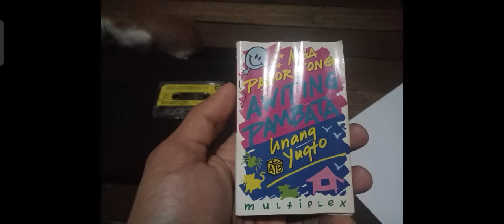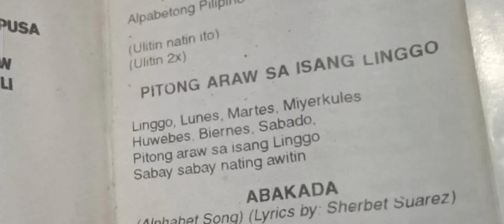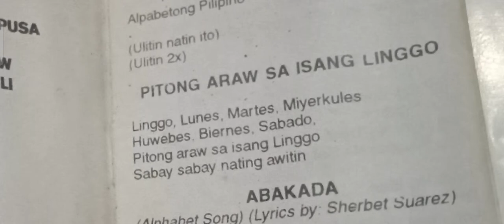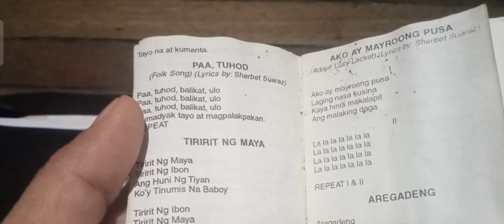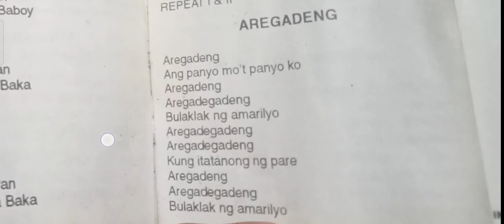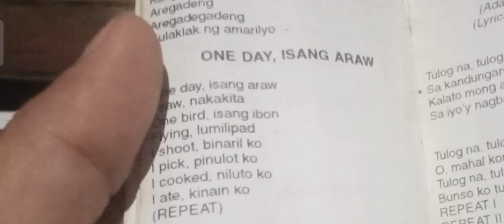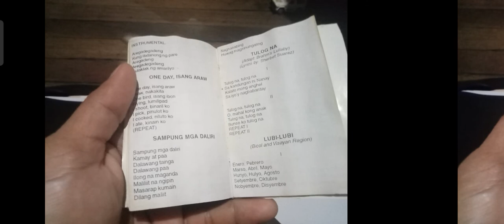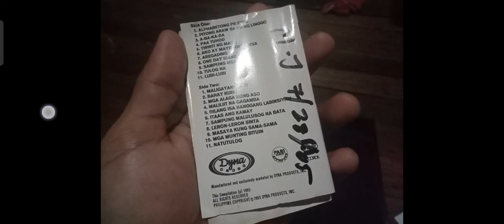Mga Paboritong Awiting Pambata (Side One) 1995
This Multiplex Casette Tape Mga Paboritong Awiting Pambata is manufactured and exclusively marketed by DYNA Products Inc.
Thanks to John Nicole Esteleydes who sold me the copy.

Side One
1. Alpabetong Pilipino
2. Pitong Araw Sa Isang Linggo
3. ABAKADA
4. Paa Tuhod
5. Tiririt Ng Maya
6. Ako Ay Mayroong Pusa
7. Aregadeng
8. One Day Isang Araw
9. Sampung Mga Daliri
10. Tulog Na
11. Lubi-lubi